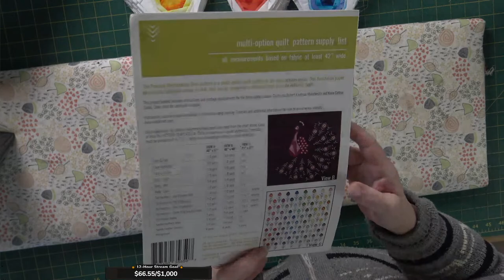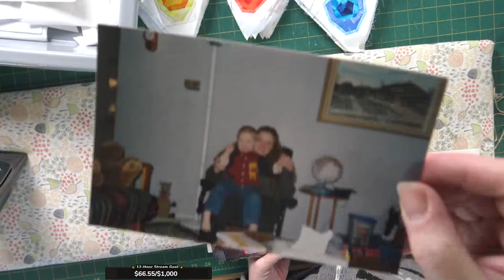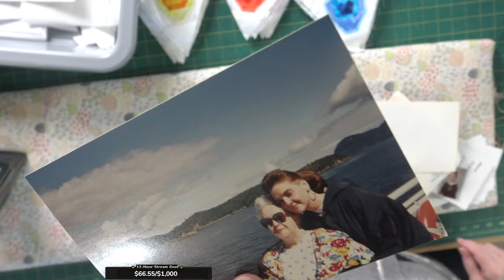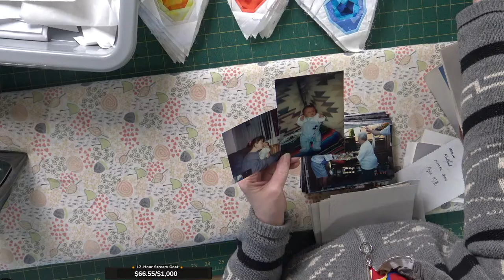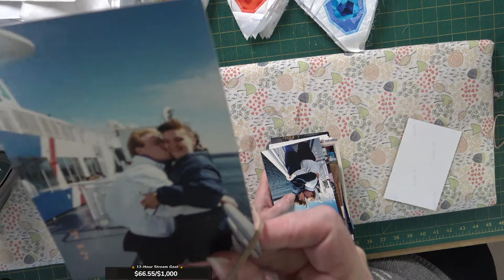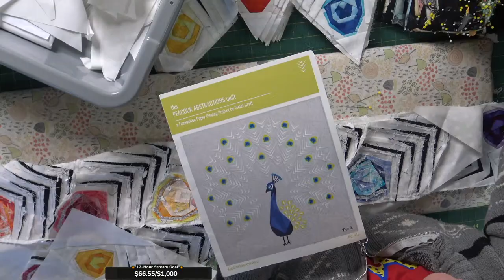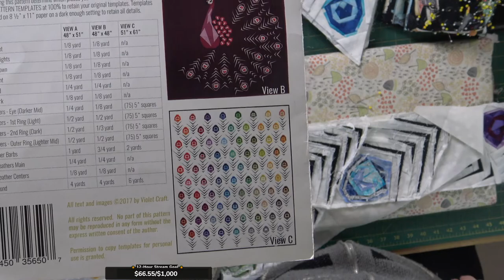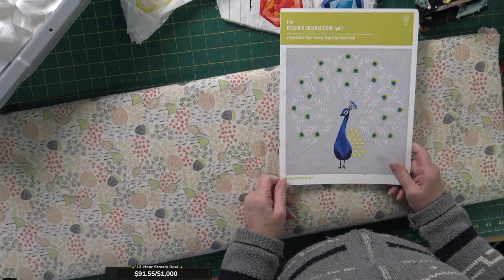Assembling the Peacock Quilt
Time to finish this amaizing quilt!  It was a long haul but it is almost done!

For each $1000 reached a 12 hour stream will be scheduled.